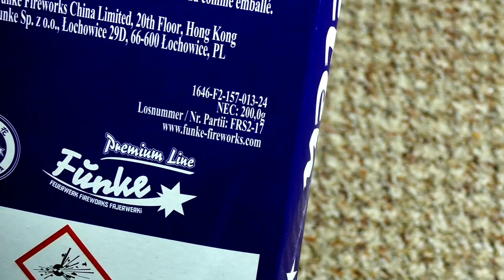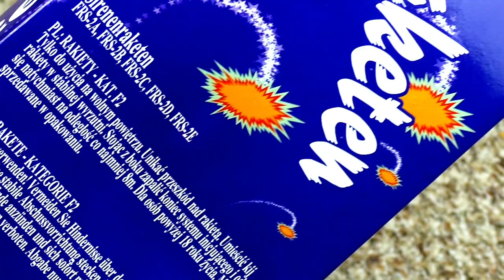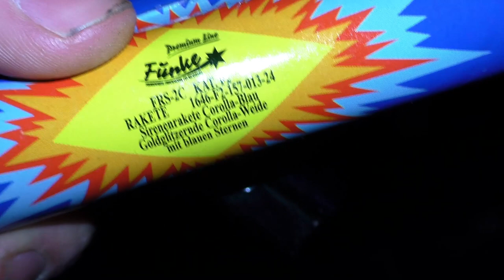Funke - Sirenenraketen | Whistling + kranke Zerleger! 💥🎶 | DennisPyro©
Heute gibt es die Sirenenraketen von Funke, die vielen von euch schon ein Begriff sein müssten! Ich selber finde sie auch ganz gut, allerdings zu teuer.

Zum Kollege!

Zum Shop!
↪️PyroWeb.de: pyro.to/2175

by PyroExtrem

🎶Verwendete Lieder:
🎵[FREE] Young Thug Type Beat 2018 - Fountain  Free Type Beat  Rap Trap Instrumental